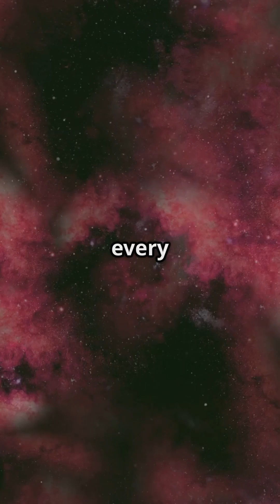Top 5 TERRIFYING OBJECTS IN SPACE!!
Embark on a chilling cosmic journey with our countdown of the Top 5 Most Terrifying Objects in Space! From rogue planets drifting in darkness to the apocalyptic power of supermassive black holes, this high-energy video explores hypervelocity stars, magnetars, gamma-ray bursts, and more. With stunning visuals and an unsettling sci-fi soundtrack, discover the universe’s most fearsome phenomena. Perfect for space enthusiasts and thrill-seekers!